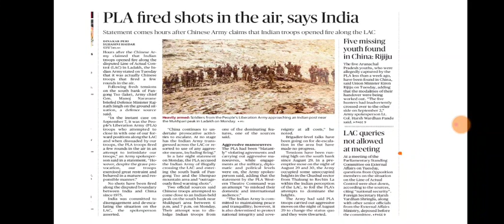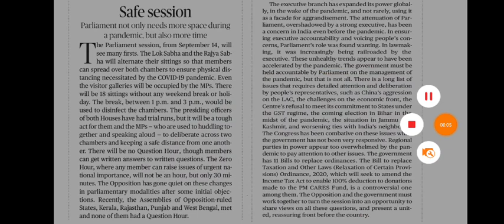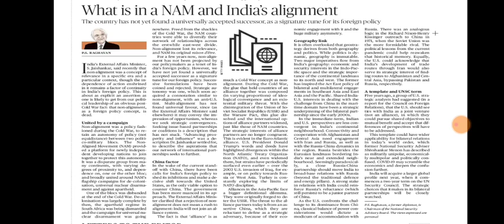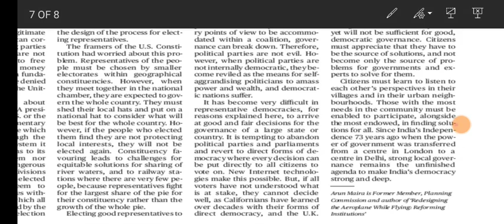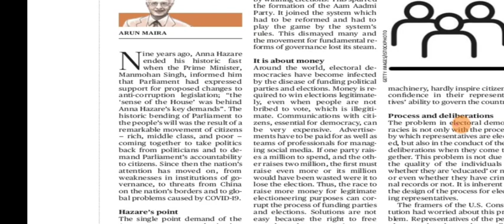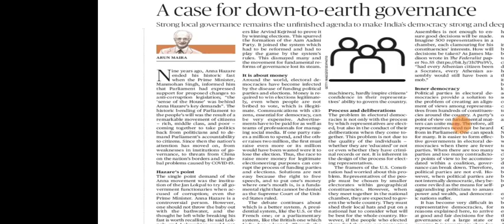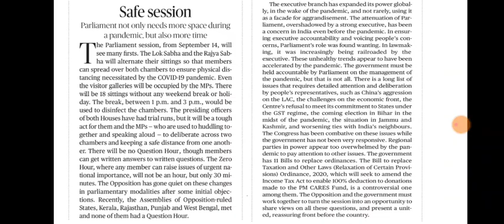9 September 2020 The Hindu Editorial Analysis | Editorials Simplified | Ayushi Joshi | Achieve IAS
9 September 2020 The Hindu Editorial Analysis | Editorials Simplified | Ayushi Joshi | Achieve IAS